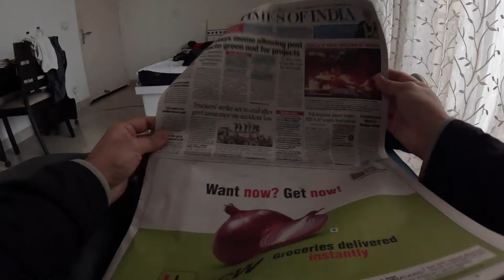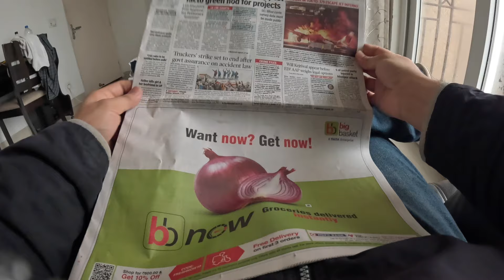Hindu Temple VLOG 3 Jan 2024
3 January  2024 Vlog
Daily Vlogs Challenge - Season 1 (2024)
Daily Vlog Challenge - 3/366 complete = 0.8%
3 rd January 2023 - Skipped Gym and started walking, the best way to loose weight. Three famous people has lost tremendous weight in Indian pop culture in 21st century till now - Ambani's son - Anant, Aamir Khan while shooting Dangal movie and Sara Ali Khan. Both Anant and Aamir used walking in their schedule to loose weight. Aamir also focussed on cycling and sleeping a lot. But that's the thing with daily vlog challenge, there is a constant clock in your mind going about your next vlog. It keeps me occupied and I don't sleep, I crash that's when almost you fell asleep automatically when you are out of battery. Kids born after 2000s used this term a lot on twitter for sleeping. I first encountered it in PS2 game called bully where Jimmy has to get back to hostel before 1 Am else he will crash. We have become Jimmy. I liked the school building a lot in that game, always thought why we don't have such campus here in India. I thought one day I will open a school like that where kids will be taught 30 various subjects other than academics and by the time they graduate they will know their passion. They will be taught many life skills from how to file their taxes to how to give first aid. Billionaire Harsh Goenka also shares such posts on twitter about what 21st century should teach kids. From emotional quotient to how to build stuff. Elon Musk said if we don't build stuff, we won't have stuff. When was the last time we built any new stuff - number zero that's a symbol not a stuff. Imagine the potential if we start building stuff. anyways The third person who had an amazing weight loss journey Sara Ali Khan - she never talked about how she lost her weight, she just said I went to New York ate lot of pizza became fat and then  I lost weight just like that. Oh she hides it - maybe her weight gain was due to her emotional eating as her parents were getting separated and that lead to her weight gain. Arjun Kapoor is also another example. Broken homes do effect children. Divorce rates are increasing in India. It was unheard of in 20th century but in 21st century, with awareness and easier legal process, We will be having loads of divorces and loads of broken homes and many many children getting fat due to emotional eating. Maybe we can teach this in our schools - How to deal with Divorce in family, That's one more subject I would love to add in the curriculum of that dream school.